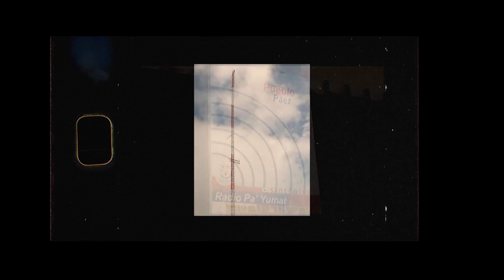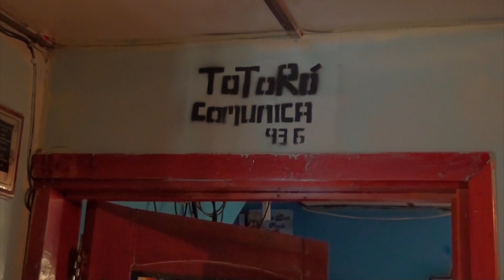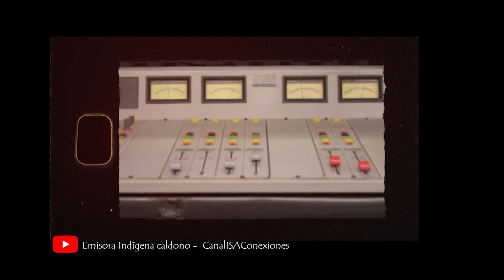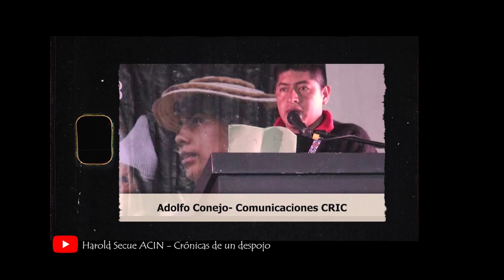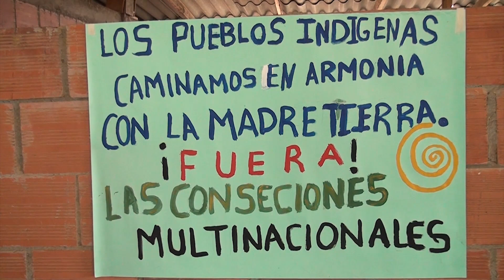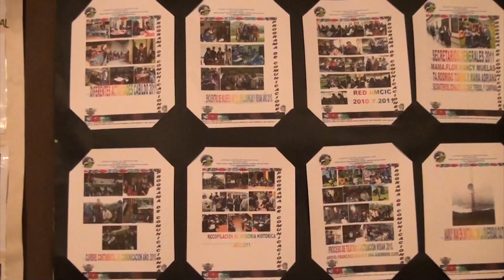Memoria y Patrimonio Cap 4